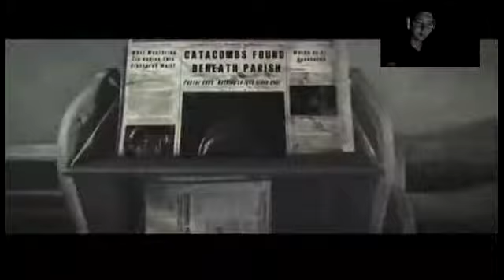Evil Within #6 SAFE MAN! Not Really!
Without his assistant all alone in this HELL ShadowBrad dives deeper into this nightmare! With traps, SafeMEN, and all manner of scary nonsense! SO LOW ON AMMO THIS EPISODE!!!